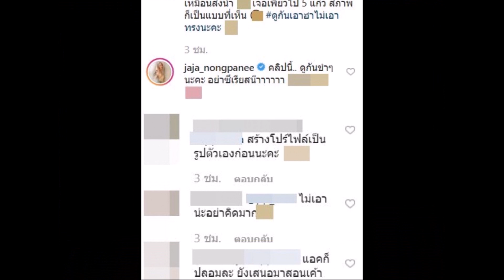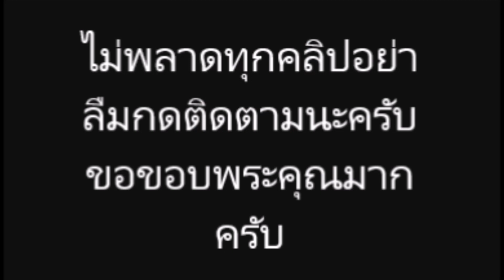หมดสภาพ จ๊ะ อาร์สยาม ปฏิเสธไม่ลง เจอเ พียวๆ 5 แก้ว